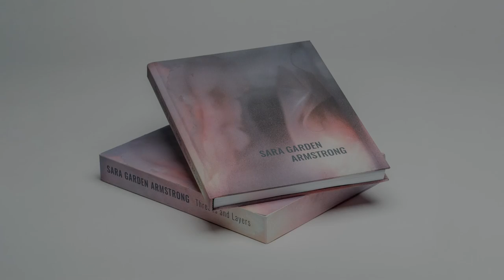The Story Behind Sara Garden Armstrong: Threads and Layers Monograph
SARA GARDEN ARMSTRONG: Threads and Layers brings to a wider audience this multimedia artist’s diverse body of work. Illuminating essays and lavish photography reveal the connective threads that run through her impressive oeuvre of more than four decades. Bold and innovative, full of complexity and contradictions, her work ranges from interactive installations and atrium sculptures to paintings, drawings, and artist’s books. This book coincides with a traveling exhibition of the same name.

For upcoming events & exhibits details and updates on the artist's newest publication: Sara Garden Armstrong Threads and Layers, visit: